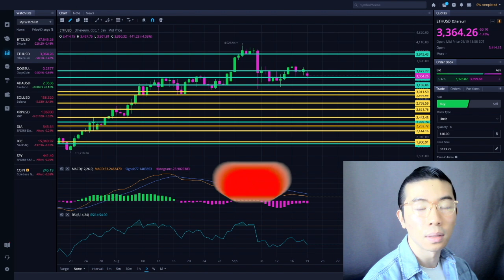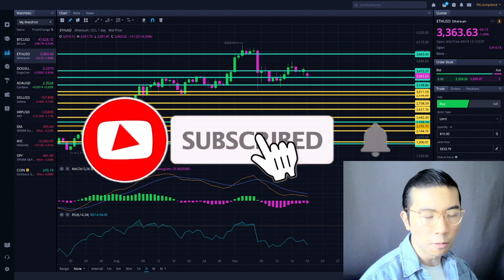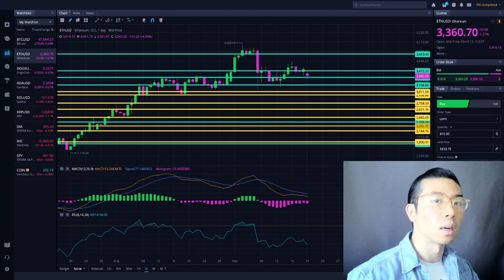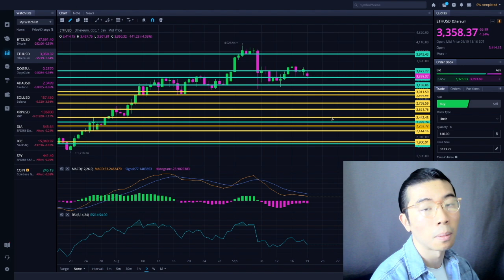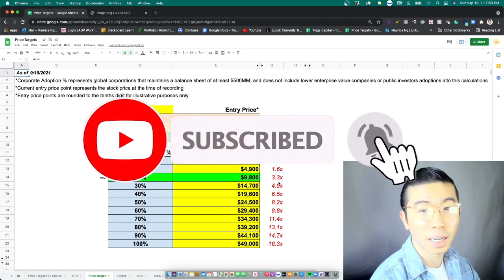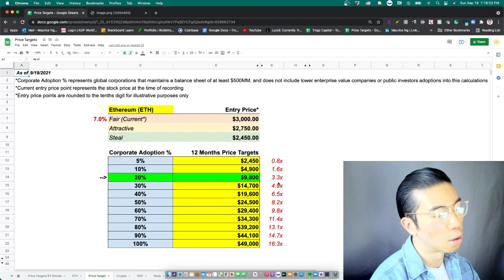9/19/21 Part 2 - ETHEREUM TODAY - ETHEREUM TECHNICAL ANALYSIS - ETHEREUM PRICE PREDICTION